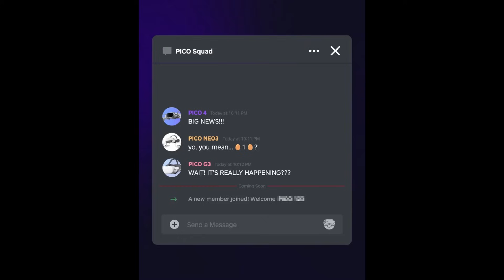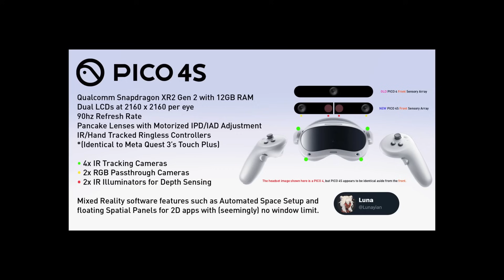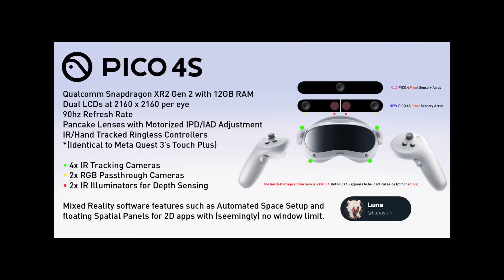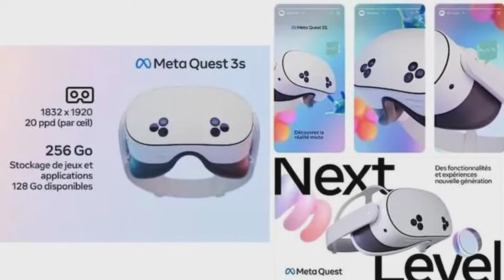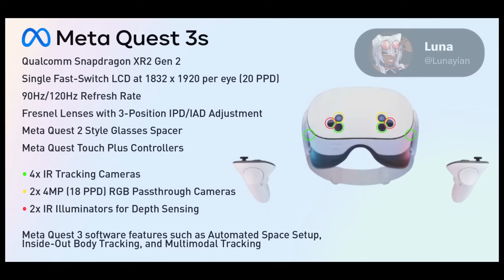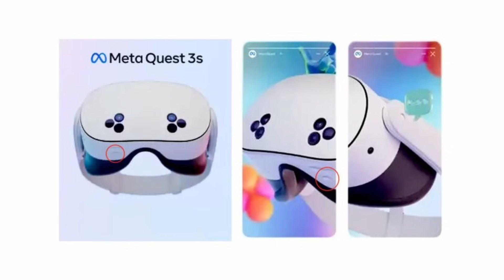PICO 4 ULTRA (o S) y QUEST 3S - TODO lo que SABEMOS y demás historias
Toda la información de las PICO 4 Ultra (o S, todavía no se ha confirmado) y las Meta Quest 3S antes de su lanzamiento. Estos son todos los rumores e información que disponemos ¿Te interesan?

🛒 Meta Quest 3 en Amazon
🛒 Meta Quest 2 en Amazon

00:00 Introducción
01:34 PICO 4 Ultra (o S)
06:24 Quest 3S
10:49 Conclusiones finales